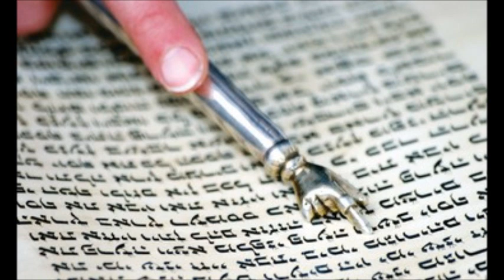משה חבושה קריאת התורה פרשת ויקהל